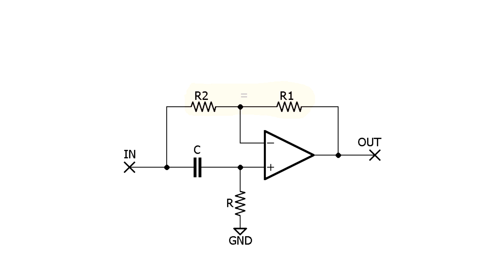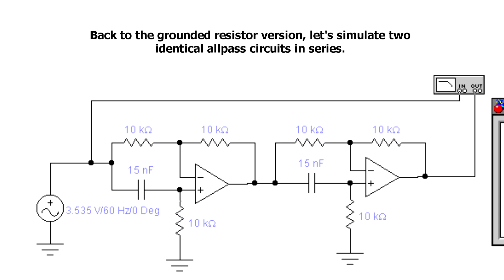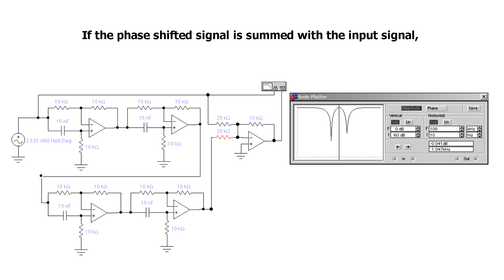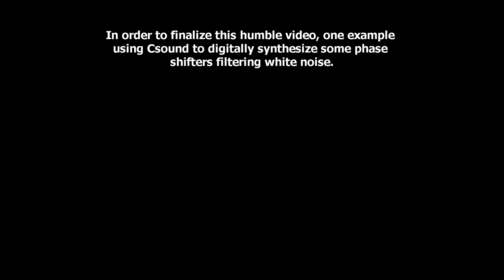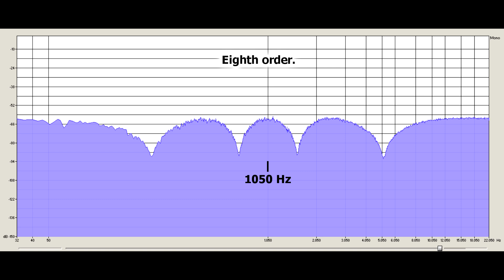Phase shifter all-pass circuit with op amp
Phase shifter all-pass circuit with op amp, phase Bode plots from circuit simulations, spectrograms from analog audio and digital audio synthesized with Csound.